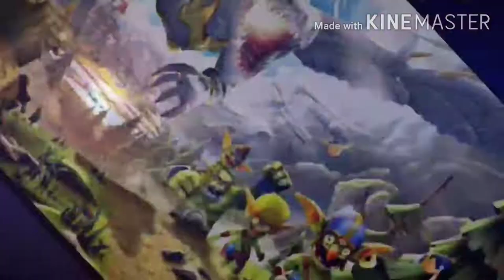Hungry dragon played by Mama and Mert